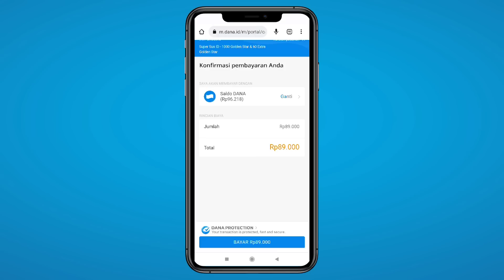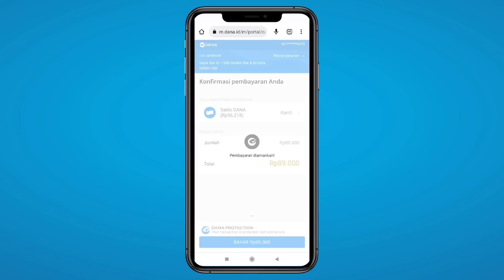BONEKA SAKTI!!! EMPRESS PAKAI SKILL DISINI GA KETAHUAN SAMA SEKALI‼️Tips Empress Di Map Terbaru!!!